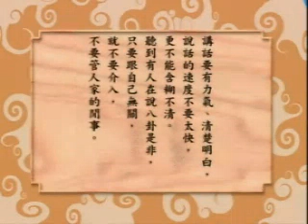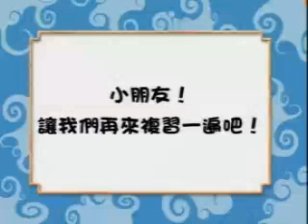DI ZHI GUI 011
Di Zhi Gui Tuition123